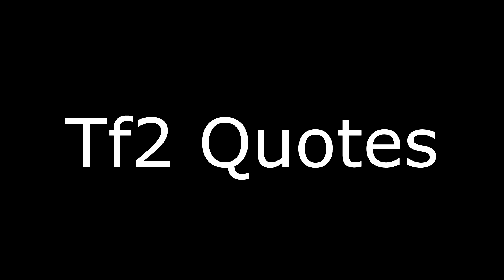Tf2 Quotables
A video containing some recordings of things my friends or I said that made me laugh